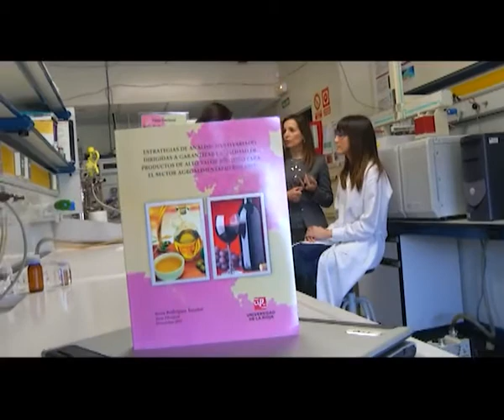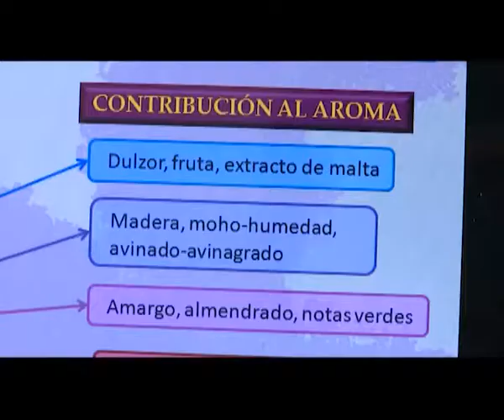Identifican los indicadores geográficos del Aceite DOP Rioja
Una tesis doctoral desarrollada en la Universidad de La Rioja identifica los marcadores que distinguen geográficamente al aceite de oliva virgen extra de la DOP Aceite de La Rioja, frente al de otras denominaciones de origen.